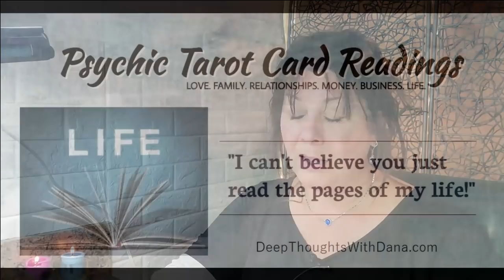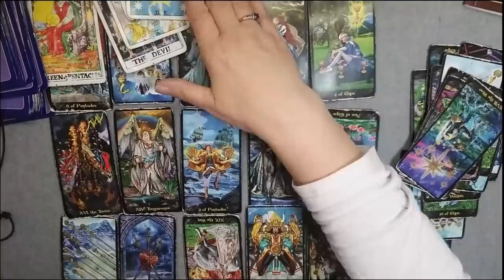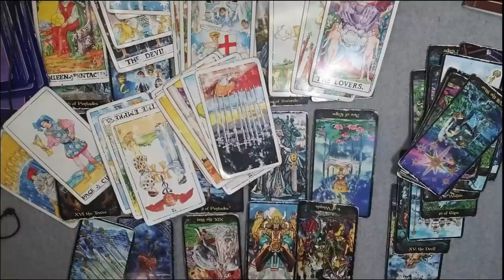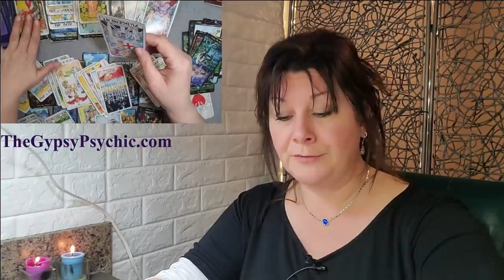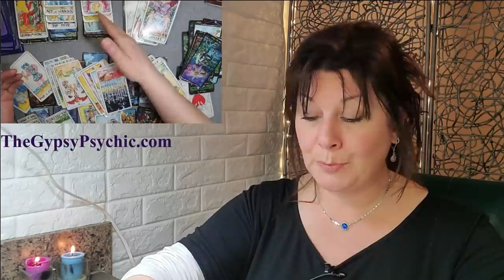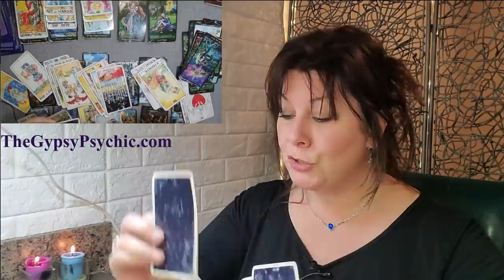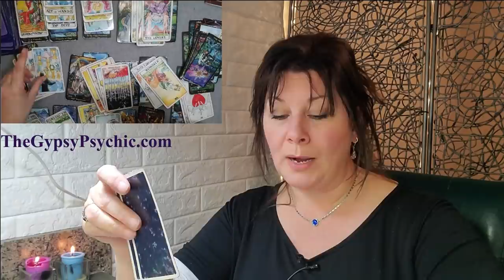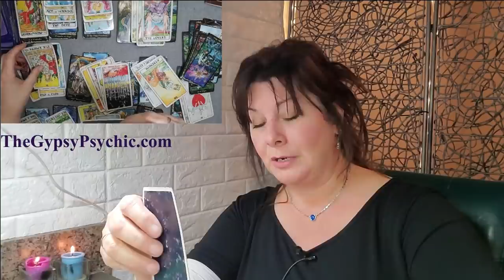PISCES: HEART-WRENCHING LOVE!